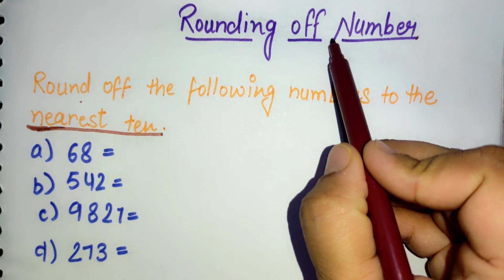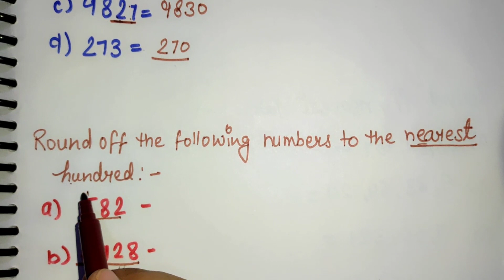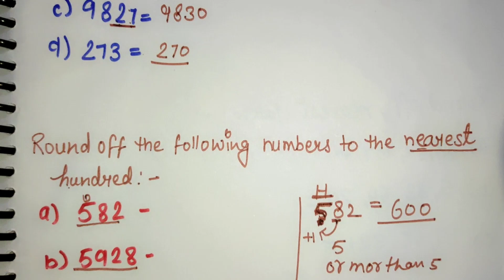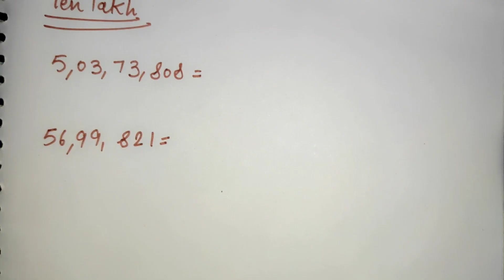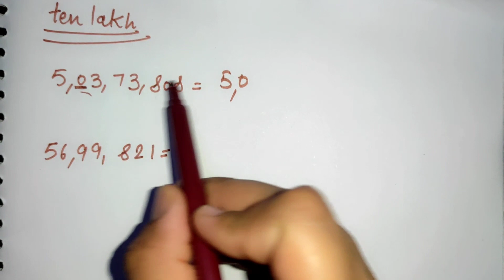Rounding off Number || Class 5 th || Grade 5th Maths || Mathsworksheetforclass5#class5maths